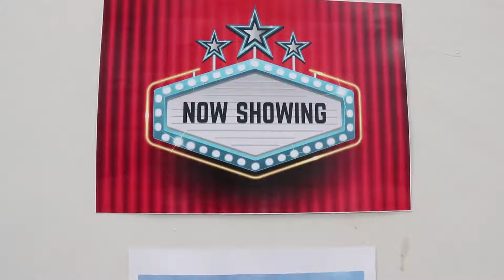Grade 1 Mini Movie Theater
Here are the highlights from grade 1 mini movie theatre!